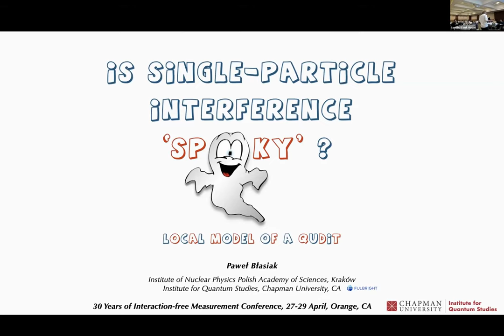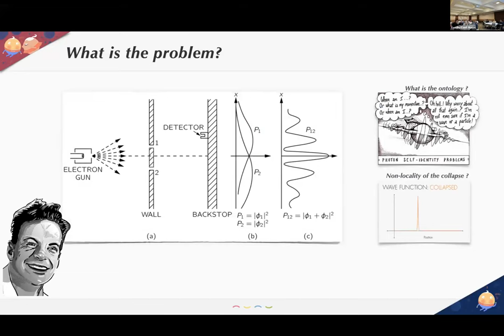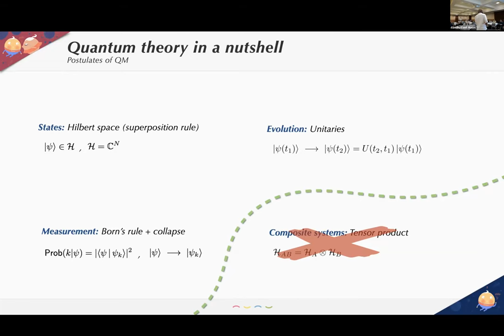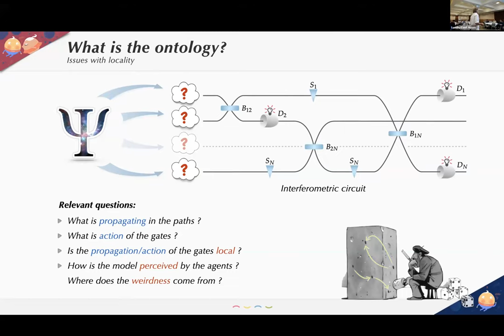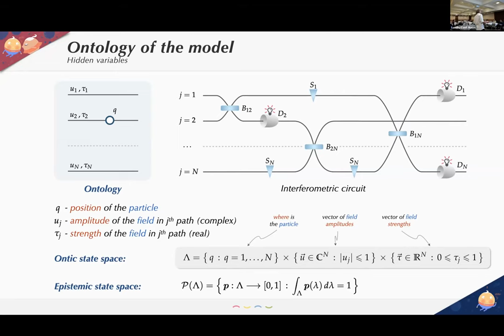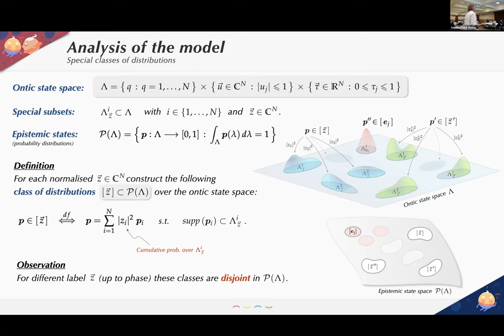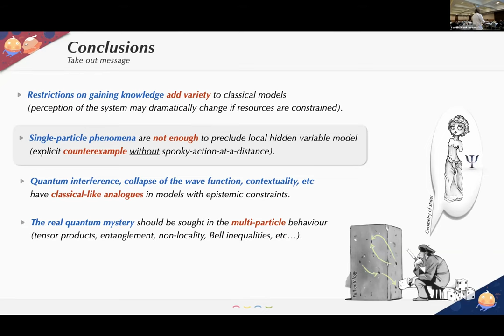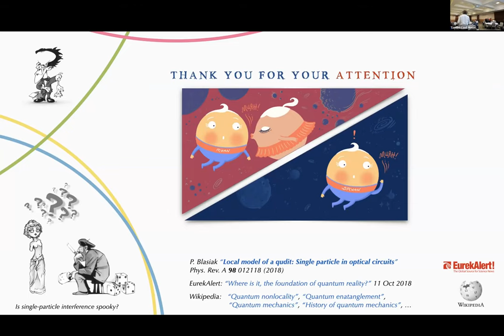Is single-particle interference spooky? Local model of a qudit - Dr. Pawel Blasiak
It is often argued that quantum interference, wave function collapse or contextuality are strictly quantum-mechanical effects that defy classical (local) explanations. Indeed, those effects lead to a host of paradoxical behaviors which are already present in the single-particle experiments. In this talk, I will defend the position that these features can arise in classical models too. I will show that all single-particle phenomena in linear optical circuits can be explained as epistemic effects in a local hidden variable model, thereby pushing the real quantum mystery to the multi-particle behaviour.